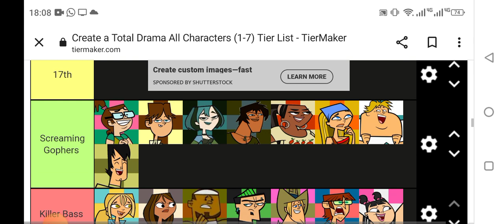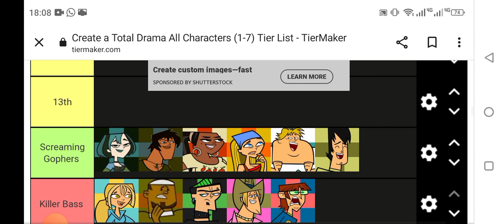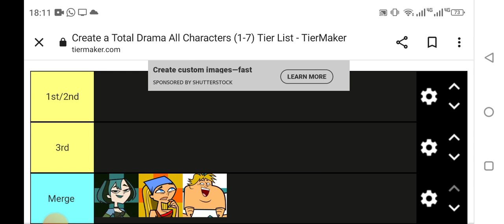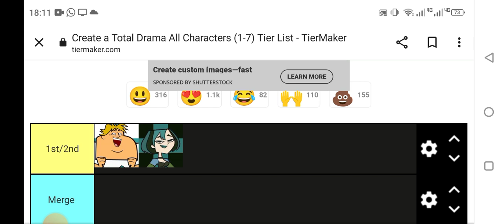Total Drama: What If Justin didn't get eliminated in Episode 5.